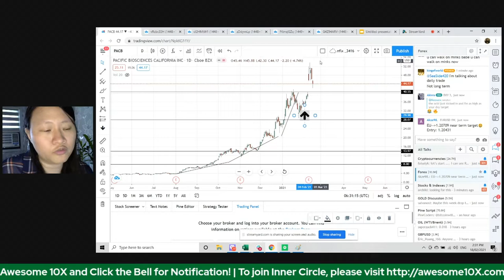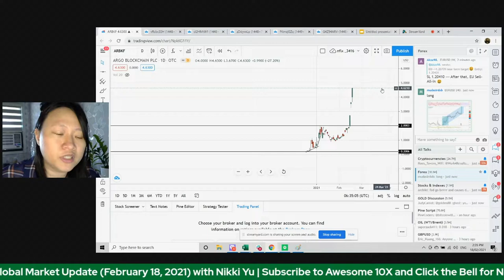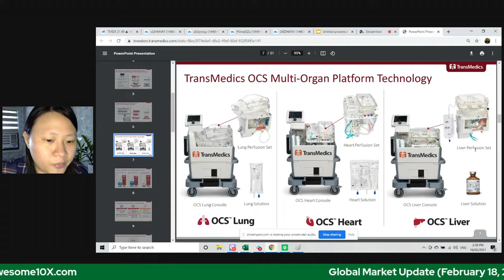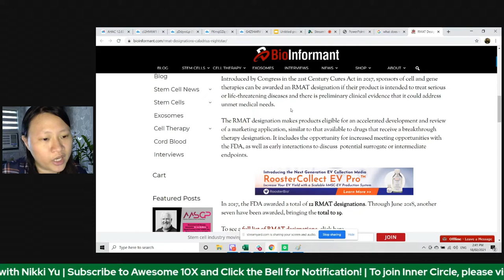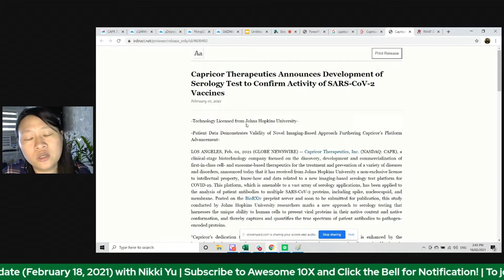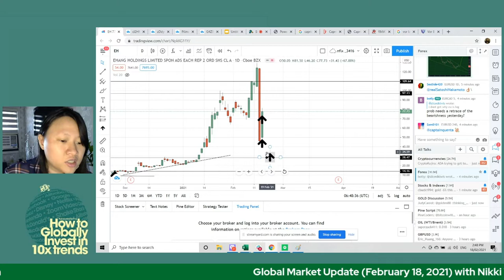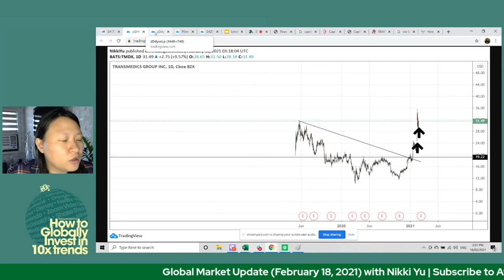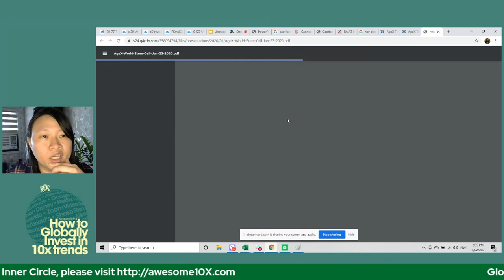Your Biogenomics & BioEngineering Game